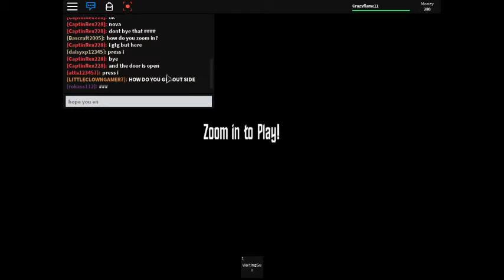Roblox - Call of duty zombies